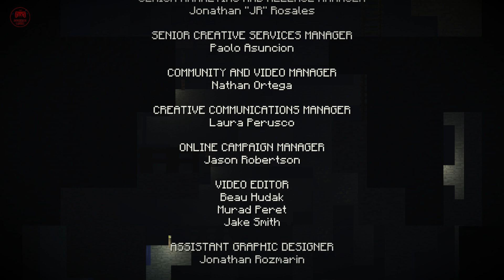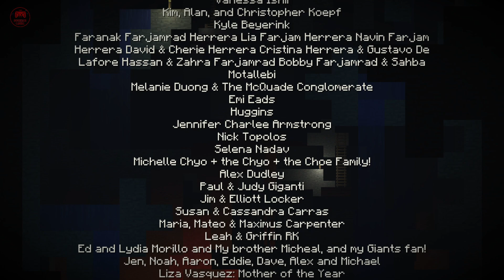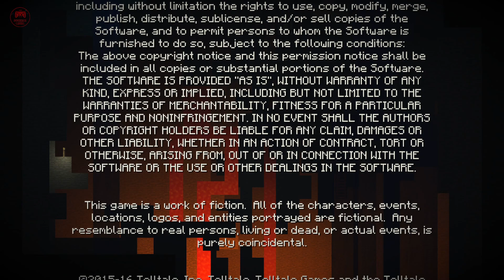Minecraft Story Mode Season 1 Episode 8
Hey all, tonight we are concluding season 1 of Minecraft Story Mode, with episode 8, which is the final episode. Again, we are still stuck in that gallery of portals, that all lead to different realms, but now we have one of the original builders with us, that built these portals in the first place and she is now taking us to the rest of the original builders, who will hopefully be able to help us get back to our realm. So feel free to come chill and join us, as we conclude season 1. 😉👍